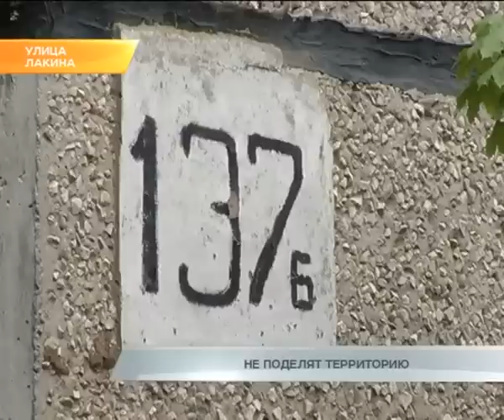Не поделят территорию